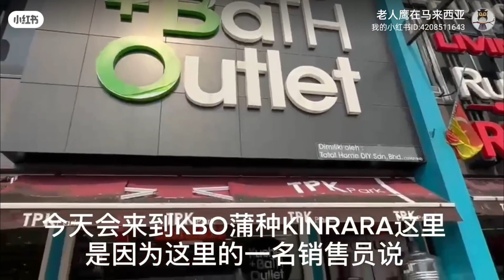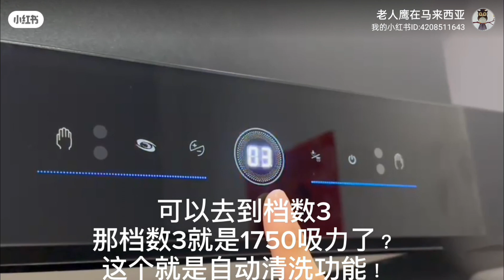Visit KBO TOTAL HOME DIY PUCHONG KINRARA LOOKING FOR BRAND GERMANY LIVINOX